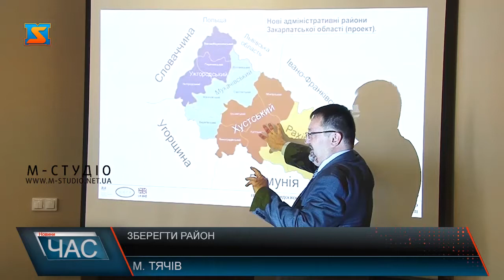Зберегти район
Реформа децентралізації в Україні передбачає зменшення (укрупнення) адмінтеродиниць. Тому  найближчим часом імапа Закарпаття зазнає суттєвих зміни, і вже «перекроєна» мапа області далеко не всім припала до душі. Зокрема у тячівських обранців викликала занепокоєння нещодавня публікація на офіційному сайті реформ "Децентралізація дає можливості", де на потенційній мапі Закарпаття Тячівського району немає. Відтак депутати Тячівської районної ради на другому пленарному засіданні 26 сесії прийняли вже друге звернення до керівництва держави та почали формувати робочу групу, діяльність якої спрямовуватиметься на вирішення цієї проблеми.На думку депутатів та загалом громадськості, яку вони представляють, Тячівський район має всі підстави,  щоб залишитись окремою адміністративно-територіальною одиницею.Один лиш факт того, що Тячівський район за чисельністю населення є найбільшим сільським районом в Україні де проживає понад 175 тис. осіб - є вагомою підставою відстоювання його як окремої одиниці в процесі реформування.Тож тячівці робитимуть все можливе щоб відстояти свій район і сподіваються, що їхню думку, підкріплену численними аргументами врахують.